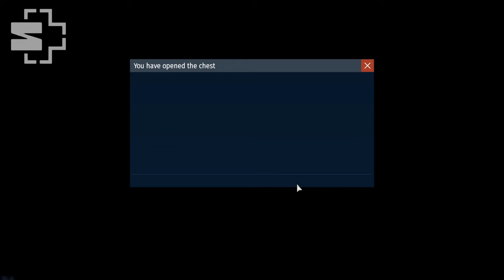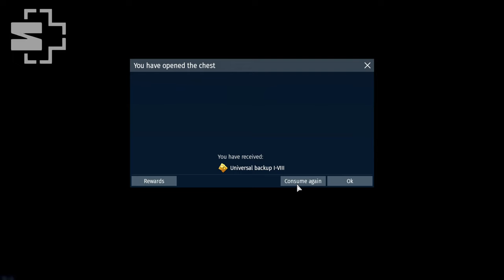Open 100 Toolbox – War Thunder Alpha Strike / Mad Lootbox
00:00 Intro.
00:40 Open boxes with details.
03:33 Open boxes with speed.
06:22 Result.
07:00 Outro.